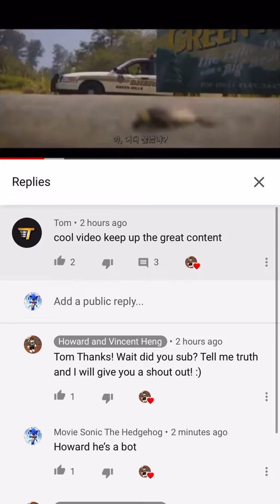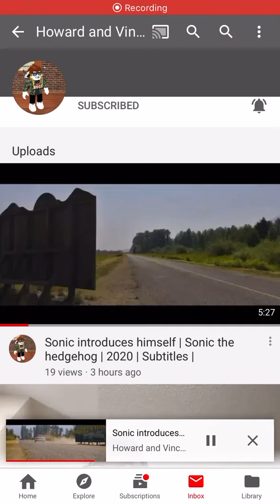Shout out to Howard